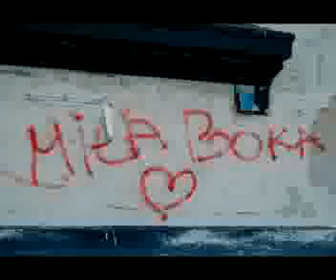Private (first) visit of iTraian Basescudent to Kladovo-Serbia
08 august 2009
Traian Basescu in Kladovo